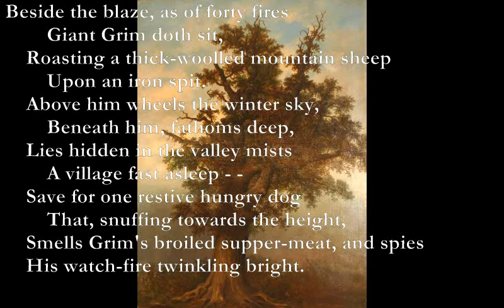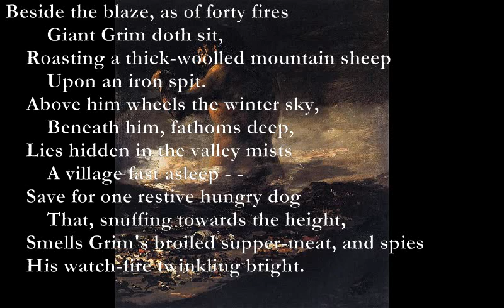Earth Folk/Grim [DE LA MARE poems set to music]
Earth Folk

C#m B A E
The cat she walks on padded claws,
C#m B A
    The wolf on the hills lays stealthy paws,
F#m B A C#m
    Feathered birds in the rain-sweet sky
B A C#m
    At their ease in the air, flit low, flit high.

    The oak's blind, tender roots pierce deep,
    His green crest towers, dimmed in sleep,
    Under the stars whose thrones are set
    Where never prince hath journeyed yet.

Grim

Am7 Cmaj7 Am7 Cmaj7
Beside the blaze, as of forty fires
     Giant Grim doth sit,
D Dmaj7 Am7 Em
    Roasting a thick-woolled mountain sheep
C9 G/B Am7
        Upon an iron spit.
    Above him wheels the winter sky,
        Beneath him, fathoms deep,
    Lies hidden in the valley mists
        A village fast asleep - -
    Save for one restive hungry dog
        That, snuffing towards the height,
    Smells Grim's broiled supper-meat, and spies
    His watch-fire twinkling bright.

C9: x3203x
G/B: x2003x